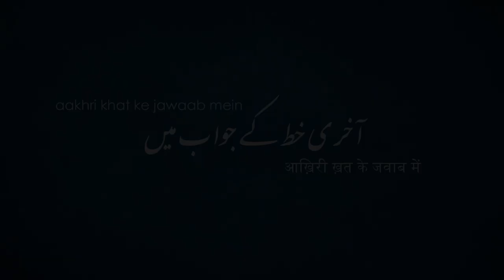Haidar Ali Dhab Hayaat aur Kaarnaame - Aakhri Khat EP10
A nostalgic reply to a long forgotten letter, Episode 10
Written and narrated by Afeef Seraj.
aakhri khat ke jawaab mein.